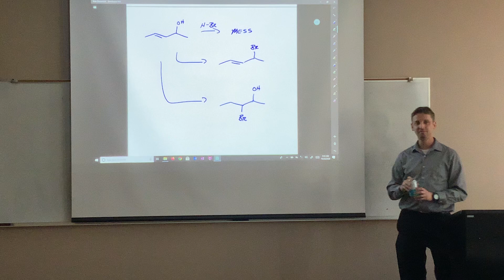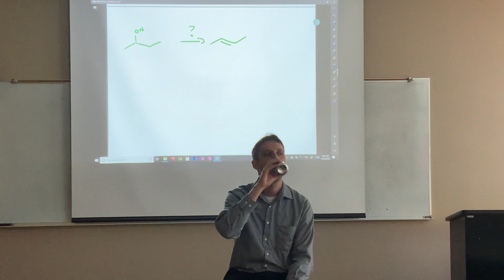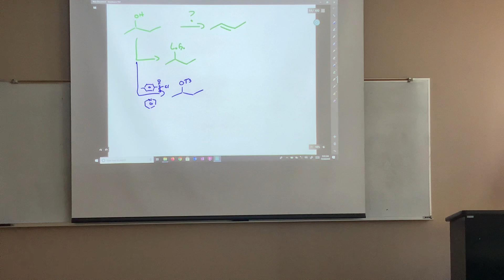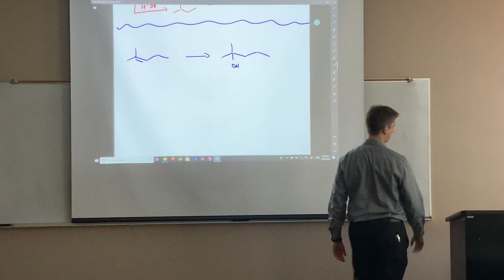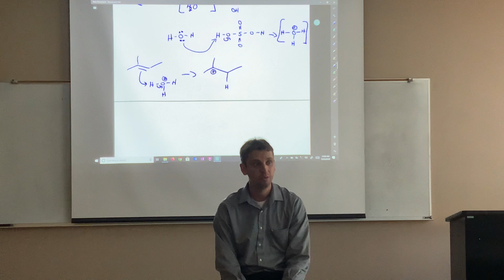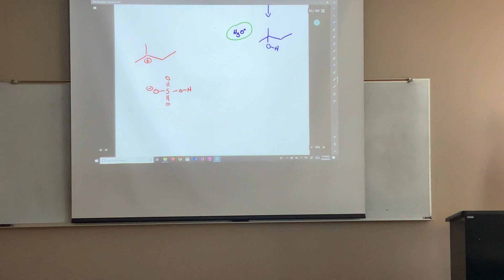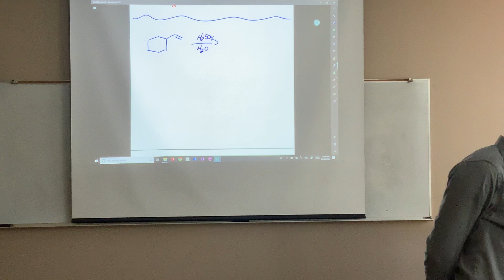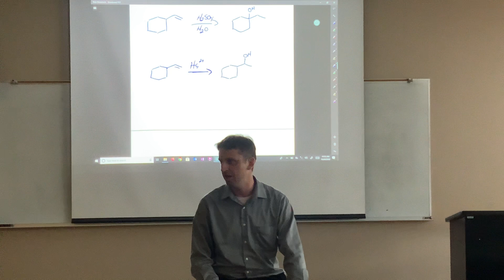Organic Chemistry I - Lecture (10/28)